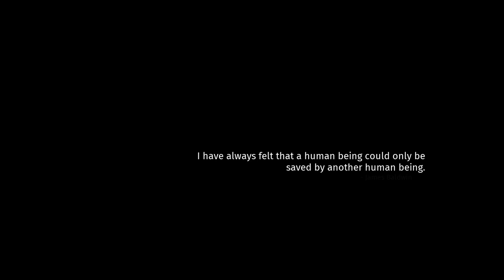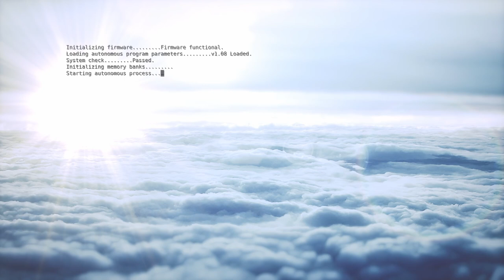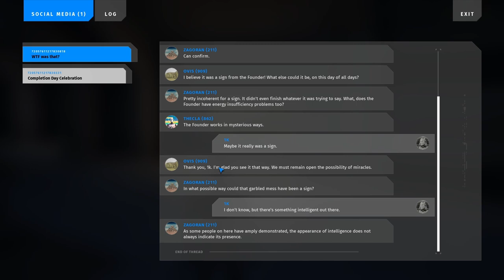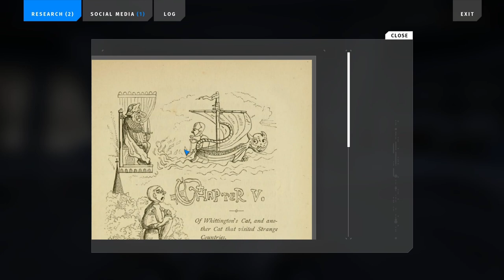The Talos Principle 2 - Let's play - Ep. 01